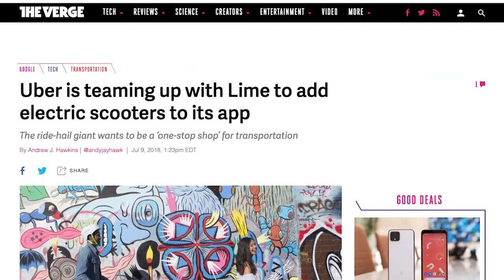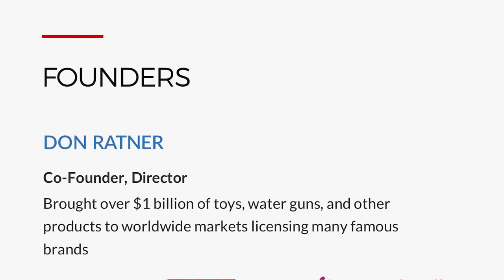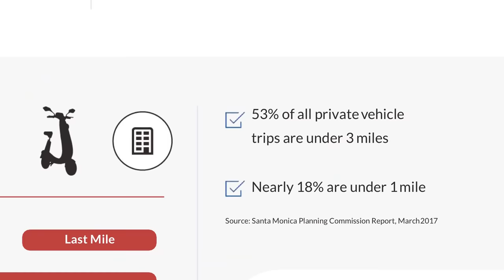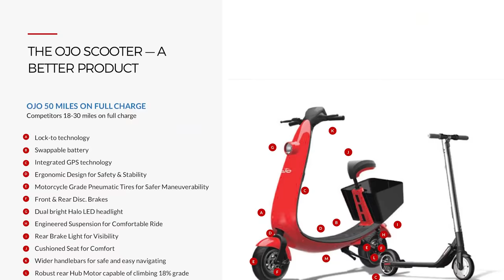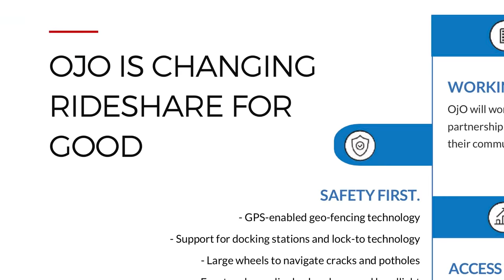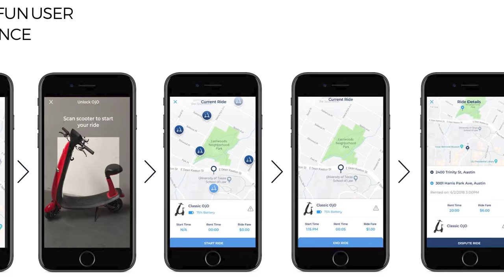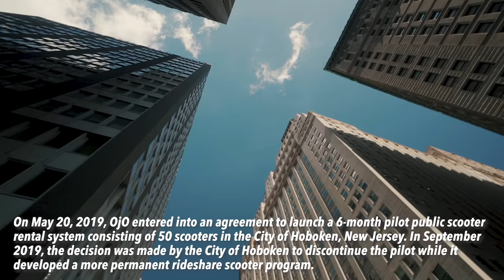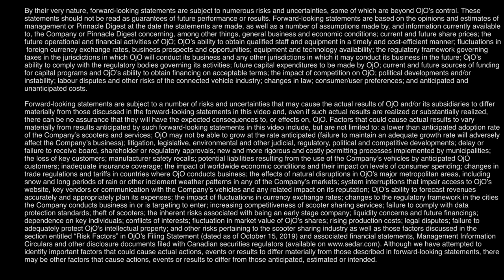Electric Scooter Startup With the Vision to Change Rideshare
In August of 2019, the Pinnacle Digest crew traveled to Los Angeles and New Jersey to visit our client OjO Electric (OJO: TSXV). Led by Mr. Max Smith, OjO Electric recently began trading on the TSX Venture exchange.

OjO Electric Corp. is dedicated to providing safe, sustainable Light Electric Vehicle (LEV) mobility solutions in collaboration with municipal governments to reduce traffic congestion and carbon emissions. OjO's vision is to change rideshare for good by creating a sustainable mobility eco-system that connects people, cities & businesses. The company currently has its scooters in operation in Austin, Dallas and Memphis.

Conduct your own thorough and independent due diligence to properly understand the risks associated with investing in a speculative company of this nature. A good place to start your due diligence is reviewing OjO Electric's Sedar filings Please also read carefully the 'Disclosure, Compensation, Risks Involved and Forward-Looking Statements' section at the end of this video.

View important details regarding our disclosure for OjO Electric by visiting this URL: